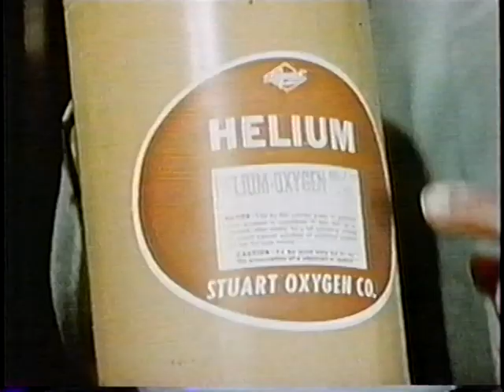LA CIENCIA Y LA FE (PREMERA PARTE)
la ciencia y la fé